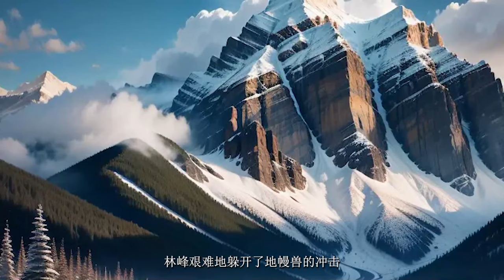《我的异能可以无限分裂新的异能》第1-100集，人族危难，神明赐福！每个人体内都出现了一个未开发的小型世界，传说若是能掌控体内世界，便能护佑苍生，拯救人族！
重生后没什么天赋本想躺平的凌峰，却是意外发现，自己觉醒的小世界好像比别人多亿点点。于是，为了养活体内的小世界，凌峰被迫走上了抢劫异族的道路。
他身后，浮现起无数小世界的投影。至此，人族领地，异族禁区！
持续更新中，催更或者有问题请留言告诉我。